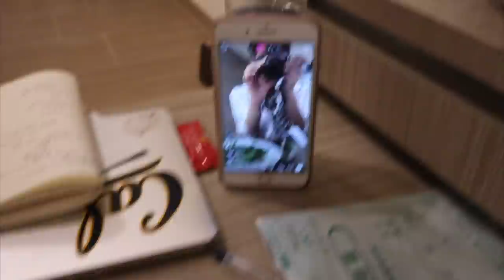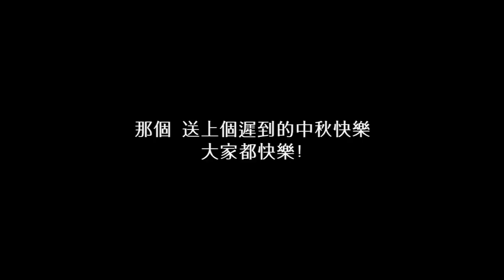香港一週工作VLOG・新同事初次亮相/中秋驚喜/Cynthia的地獄廚房/不意外的小插曲們😘HONG KONG WEEKLY VLOG 🇭🇰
第一次剪到22分鐘的片 看不下去的朋友我不會怪你的 xoxo
然後中秋都過了 希望天氣趕快轉涼 我等不及跟夏天說掰掰QQ

↬ 全單9折
↬ 滿49美金可用
↬ 有效期到8月31號

» 相機: Canon M50
» 剪輯軟體: Final Cut Pro X